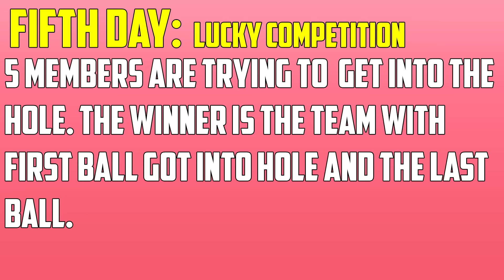Countryballs Marble Race League #5 | 2017 Summer League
Marble Race with countries. Countryballs Marble Race League 2017 Summer fifth episode.

Hello! This is my new marble race season. I added 80 countries to this season. This season has league format. They compete to win medals. I added them in simulation. This is absolutely unreal video which carries a entertaining function.

Teams:
Asian Friend Zone
Team America
Comintern
Slowpokes
4 Slavic + Hungary
Indochina
Wurstbrot
Tea Drinker's Sons
Muslim Stars
European Union
Elite Small Nations
Afromasters
Balkania
Nordic Friends
Jewish Money School Learning
Yugoslavia